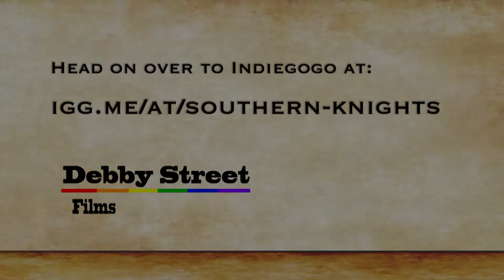GREG Pitch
Co-Producer and his husband make the case for you to contribute to Southern Knights.